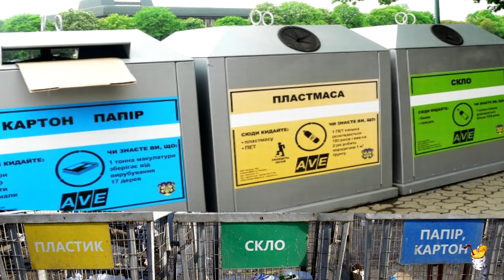➤ Хорошие новости ➤ Украины #24